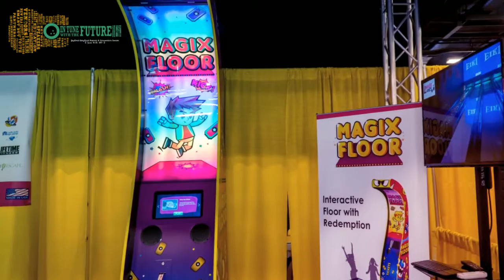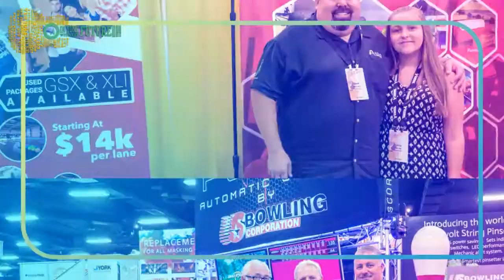Bowl Expo 2017 - Nashville, TN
Reasons to Attend Bowl Expo:

1. Global attendance - over 2,000 attendees from the U.S. and more than 40 different countries - Buyers! International Bowl Expo is the largest and most diverse bowling industry event in the world. Immediate response and quality leads. In fact, over 75% of our attendees say they purchase on the trade show floor.
$50.00 Vouchers* - A Win-win for buyers and exhibitors!

2. Attendees with full registration will receive a $50.00 voucher to spend on the trade show floor! Exhibitors will collect those on sales written, then submit them to BPAA, who will reimburse you for that amount. Bowl Expo encourages exhibitors to use this to enhance their booth promotions. Vouchers can be spent all on one product or spread over several purchases.

3. Develop relationships with the Bowling industry leaders of:
BPAA - Bowling Proprietors' Association of America
EBPA - European Bowling Proprietors Association
IBPSIA - International Bowling Pro Shop & Instructors Association
BPAJ - Bowling Proprietors Association of Japan
AFNAFPO - Air Force Non-Appropriated Funds Purchasing Office
PBA - Professional Bowlers Association
USBC - United States Bowling Congress
BPAC - Bowling Proprietors Association of Canada
AAMA - American Amusement Machine Association